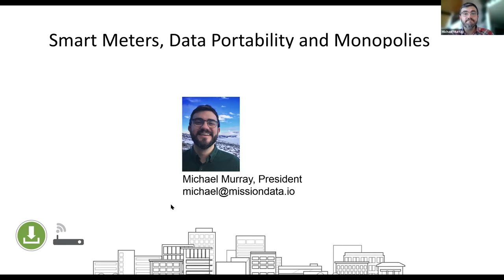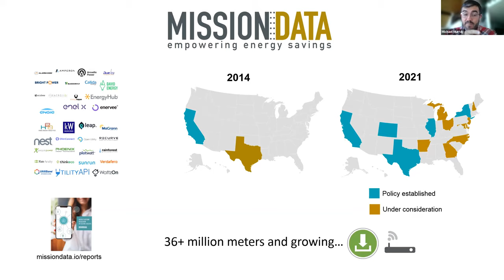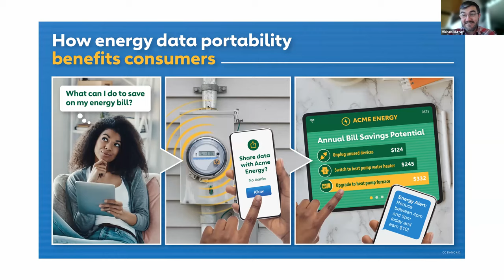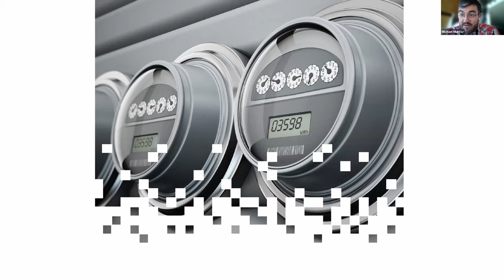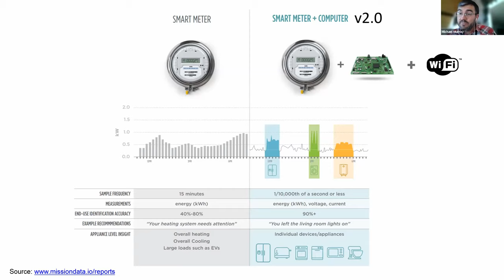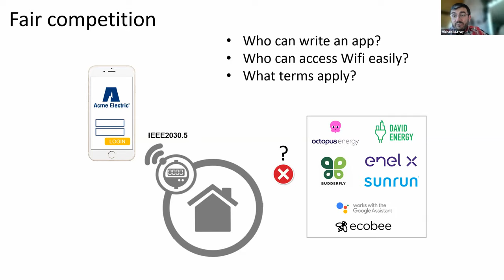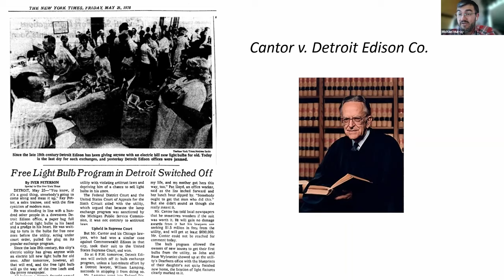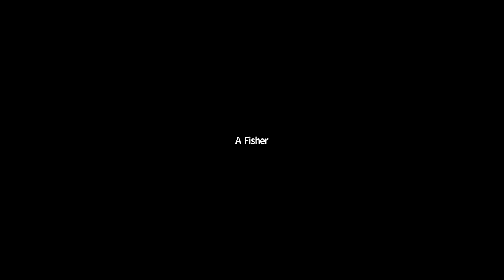The Importance of Utility Data Access with Michael Murray of Mission:data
For August's virtual meetup we were lucky to be joined by Michael Murray, President of Mission:data.

Billions of dollars in the United States have been spent on smart meters designed to enable energy savings in homes and businesses (where over 40 percent of our nation's energy is used). The most exciting new energy management technologies often depend upon customers having access to their energy data— both consumption and pricing information—as essential ingredients.

Most customer benefits of these meters won't be realized until consumers have easy, functional access to their own energy data. Smart meters collect this data today, but rarely do utilities deliver it to consumers in a useful format. Standard formats and protocols for exchanging energy data are available and in use in a handful of states. But the lack of widespread implementation costs consumers important opportunities to save energy and money.

Michael's work brings together over 30 innovative technology companies that aim to empower consumers with access to their own energy usage and cost data. Mission:data advocates for customer-friendly energy data access policies throughout the country in order to deliver benefits for consumers and enable an innovative, vibrant market for energy management services.